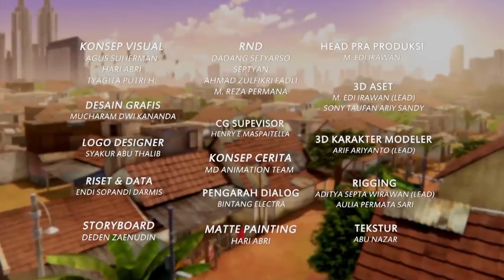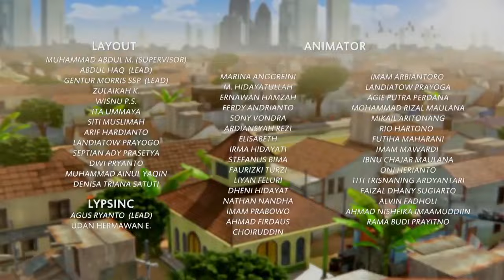Adit Sopo Jarwo - Adel Menggemaskan Saat Minum Susu